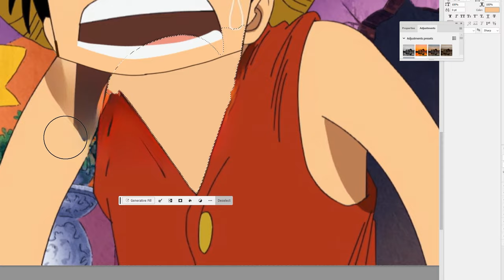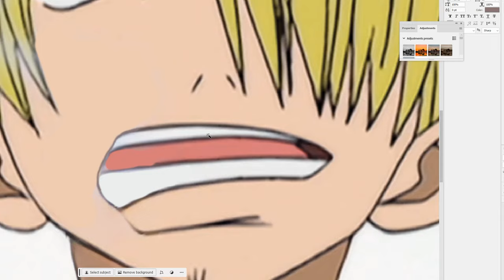Censorship in One Piece #2 💀